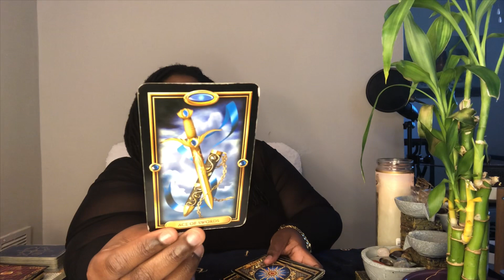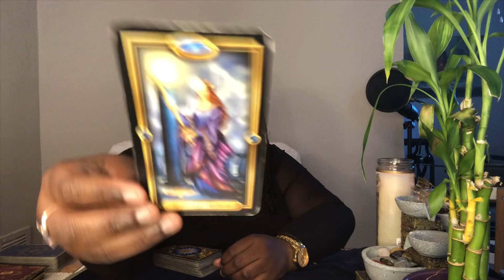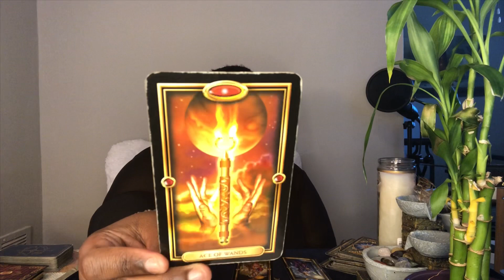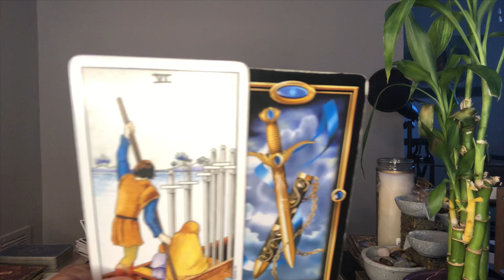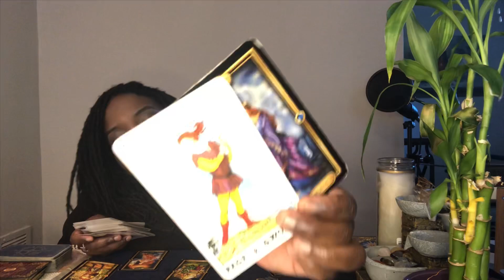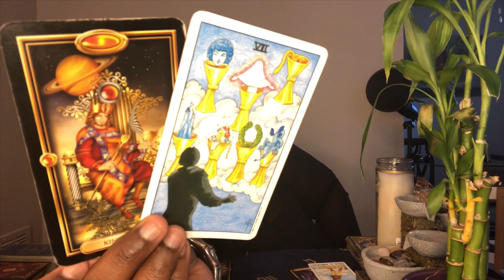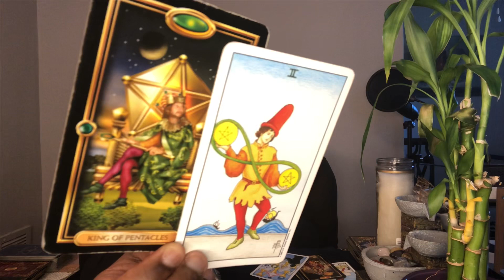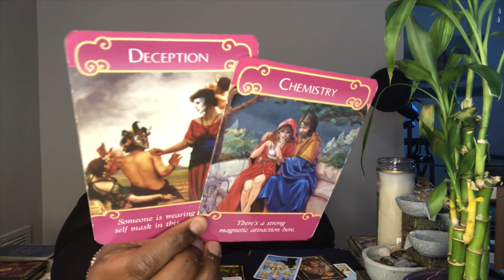CANCER ♋️ - YOU AND YOUR BOO SERIES AUGUST 2019 ❤️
Hello!

This message is all about the emotions that your person feels about you and how you should proceed forward. Hope this helps 😇😇😇😍

Option 1: $30 for 1 question - 15-20 minutes
Option 2: $50 for 2 questions - 30-35 minutes
Option 3: $75 for 3 questions - 45 minutes
Option 4: $100 for 4+ questions - 60+ minutes
Same day readings and phone calls are available for an additional $25 each

Tarot Decks used:
The Guilded Reverie Lenormand
Luna Sol Tarot
Miss Cleo Power Deck
The Spellcaster’s Tarot
The Starman Tarot
Universal Waite
Mythical Goddess Tarot